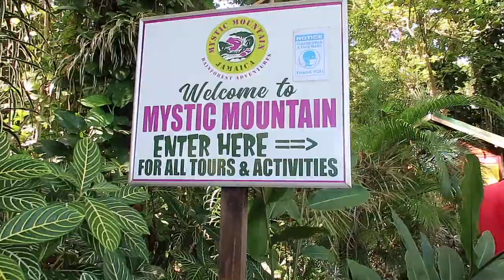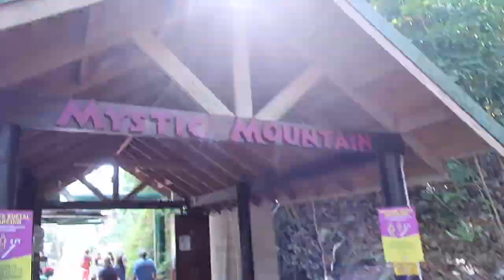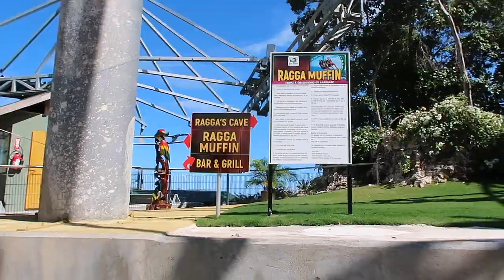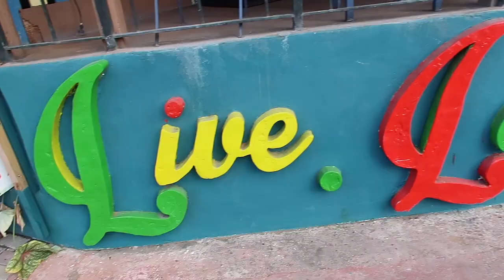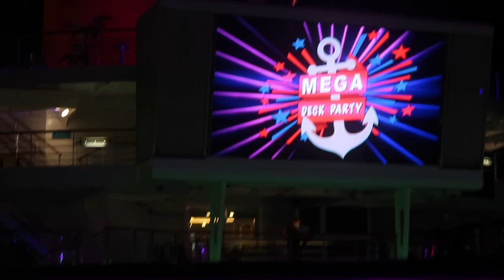Day 3: Ocho Rios | Carnival Sunrise: 5 Day Western Caribbean Cruise 2022 | Carnival Cruise Vlog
Hey Y'all! We booked our shore excursion through Carnival and had a blast. Comment any questions you may have below.

TRAVEL VLOGS FOR 2022 ARE GOING TO BE FIIRREEEEE! CANT WAIT TO SHARE WITH YOU GUYS❤️ most of them are with EF ULTIMATE BREAK TRIPS, if you haven't heard of them check out my EF vlogs on my channel😊

On this channel, I post travel & lifestyle related content...amongst other things lol. Thank YOU for taking the time to watch me, support me, and grow with me🤎

🌴 THIS VIDEO: DAY 3: OCHO RIOS | CARNIVAL SUNRISE: 5 DAY WESTERN CARIBBEAN CRUISE 2022 | CARNIVAL CRUISE VLOG

*MUST USE THE LINK ABOVE FOR THE CODE TO BE ACTIVATED*